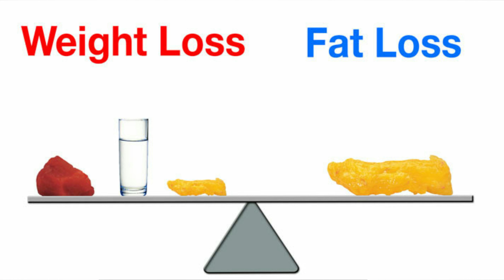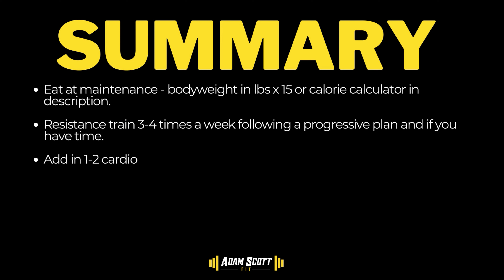How To Build Muscle and Burn Body Fat (Practical Advice)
If you want to BUILD muscle and lose body fat, look no further!

Yes you can build muscle and lose fat at the same time.

I made a similar video recently on body recompositions, and you can watch that below:

The point of this video was to give a very practical version on how to build muscle and lose body fat.

I hope you enjoyed this video. Be sure to smash that thumbs up button! Until the next video, keep pushing those limits!